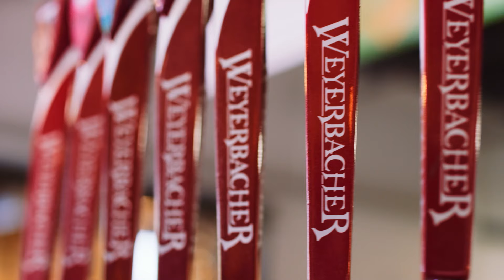Made Possible in Lehigh Valley: Weyerbacher Brewing Company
From rich stouts to fresh IPAs, Lehigh Valley's craft beer scene is booming. Explore local breweries as they create unique flavors in stages from mashing to bottling and experience the energetic atmosphere that takes over local breweries after the workday comes to a close. Raise a glass and lift your spirits.